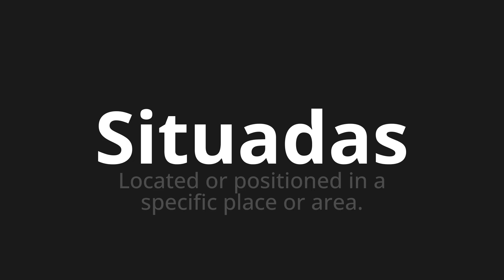How to pronounce Situadas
Master the Pronunciation of 'Situadas which means located' - which means : Located or posited in a spectific place or area. 📝 with @PronunciationSpanish 🎓🗣️ - [Your Guide to Spanish]

Learn to pronounce 'Situadas' perfectly in Spanish with our easy and engaging tutorial by @PronunciationSpanish! 📖📽️ In this comprehensive video, we provide you with native speaker examples 🗣️👂 and phonetic breakdowns 🎵 to ensure you get the pronunciation just right.

How to say Located in Spanish